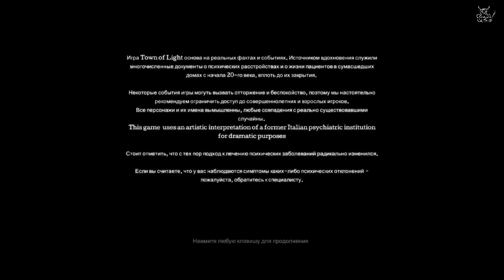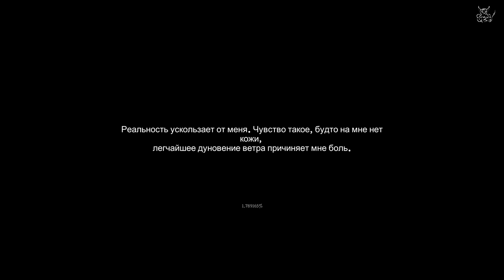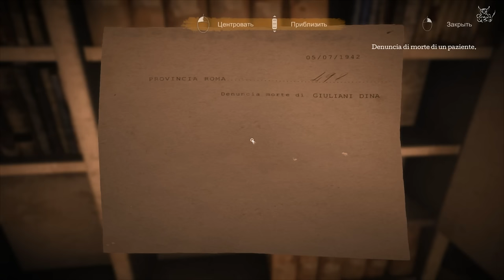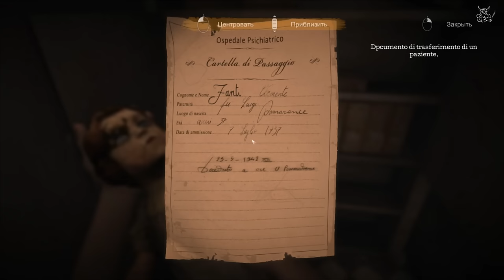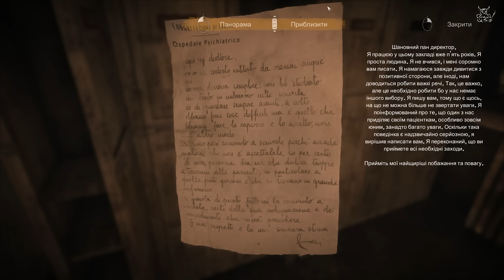The Town of Light - И еще одна игра про психушку...